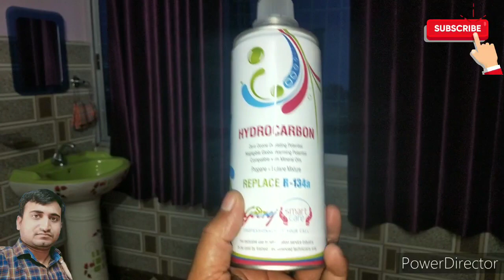R12 गैस के जगह में कौन सी गैस इस्तेमाल कर सकते हैं।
गैस से संबंधित वीडियो लिंक